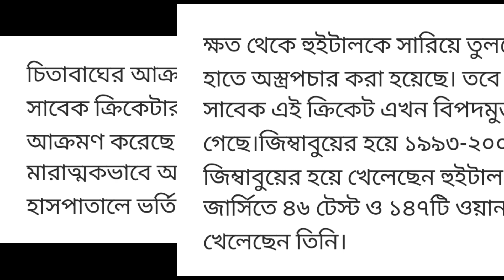Breaking News | Sports News Today |চিতাবাঘের আক্রমণে আহত ক্রিকেটার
Bd Today is a sports News Channel.Breaking News | Sports News Today |চিতাবাঘের আক্রমণে আহত ক্রিকেটার

Zimbabwe cricketer injured in leopard attack

 Former Zimbabwean cricketer Guy Whittall was injured in a leopard attack.  The ferocious creature attacked him on the head and hands.  He was admitted to the hospital after suffering serious injuries.

 Whittall underwent surgery on his head and hand to recover from his injuries.  However, this 51-year-old former cricketer is now known to be out of danger. Whittal played for Zimbabwe from 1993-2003.  He has played 46 Tests and 147 ODI matches in the jersey of the national team.

 His wife Hannah Whittall reported Whittall's injuries on Tuesday.  He gave this information through a Facebook post.  Hanna said she flew to the capital Harare for treatment after being injured.